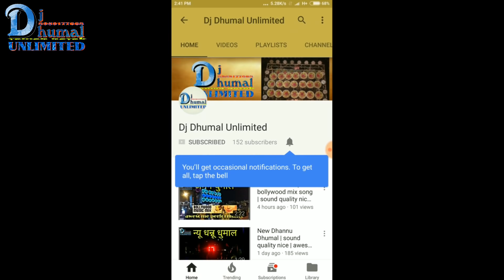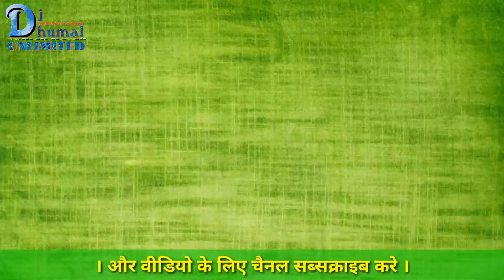Raj Dhumal | छोटा वीडियो पर गजब वीडियो | Sound quality जोरदार | Best dj dhumal system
हेलो दोस्तो 😘

।Dj dhumal अनलिमिटेड ।

चैनल में।।

आज आप देख रहे । राज धुमाल ग्रुप।

राज धुमाल के एक साथ बहुत वीडियो देखने के लिए इस लिंक पर जाए
Dj Dhumal Unlimited के सभी वीडियो इस लिंक पे जा कर देख सकते है ।

Tags dhumal name .

Dhumal

Dj dhumal

Chandu dhumal

Gouri kripa dhumal

Ambe dhumal

Bhai kripa dhumal

Jai ma shitla dhumal

Pankaj dhumal

Dhannu dhumal

New dhannu dhumal

Shubham dhumal

New shubham dhumal

Guru kripa dhumal

Ishwar kripa dhumal

Baba dhumal

Natraj dhumal

Jawed dhumal

Nagma dhumal

Ma kripa dhumal

Sai kripa dhumal

KGN dhumal

Raj dhumal

Radha rani dhumal

Om sai ram dhumal

Taj dhumal

Raipur dhumal group

Durg dhumal group

Bhilai dhumal group

Ganesh jhaki raipur

Ganesh visharjan

Dhumal party

Dhumal group

Best dj

Biggest dj indian

Indian dj sound

Power zone

Chandu dj

Swar mala dj

Gaovrau dj

Power x dj

Romiyo dj

Benjo dhumal

Benjo dhumal group

Best dj shows india

Dj zone india

Dj night

Mharastra ganesh visharjan

Mharastra dj

Nagpur dhumal

Raj dhumal nagpur

Shri nivash dhumal

Raipur jhaki

Best dhumal

Best dhumal raipur

Best dhumal durg

Best dhumal bhilai

Best Benjo dhumal

Best dhumal group

Best dhumal party

Rd dhumal

Agni kripa dhumal

Dev dj

Dj sound

Dhumal

Dhumal unlimited